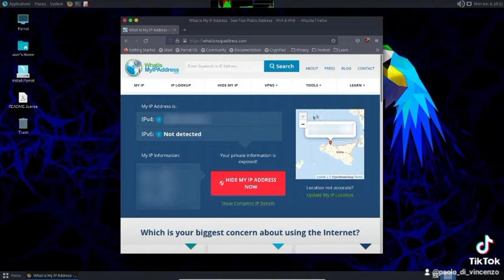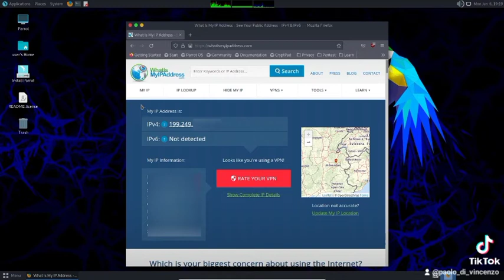Corso di cyber secuirty | Lezione n°1 | Camuffare il Nostro ip Con Parrot Os Security